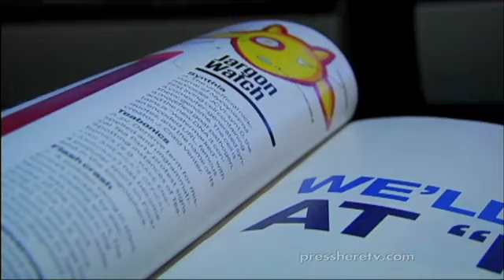Jonathon Keats on NBC's Press:Here, with Scott McGrew.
Wired Magazine's "Jargon Watch" curator expands our vocabulary and our minds.